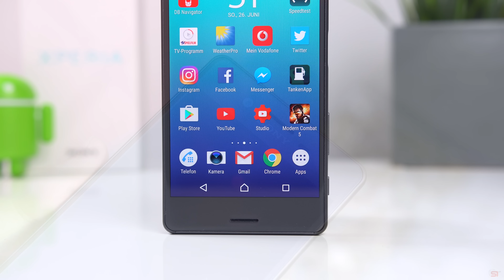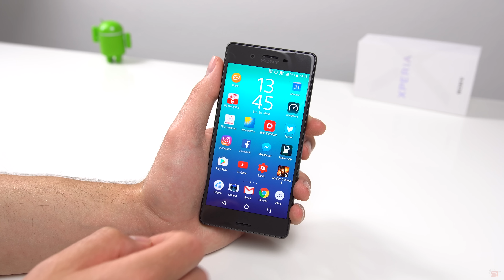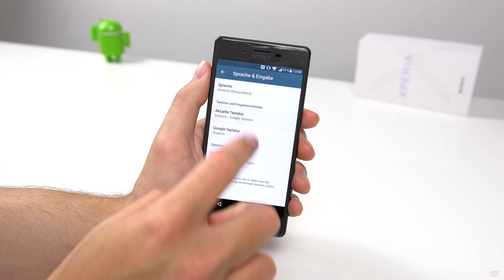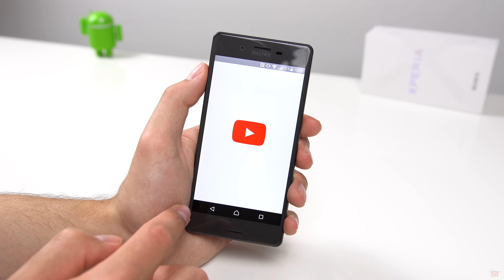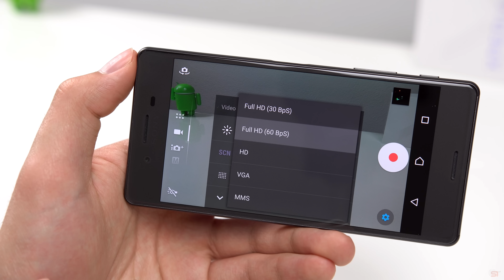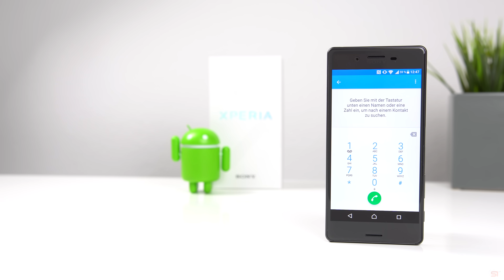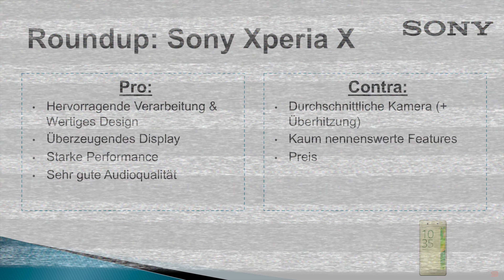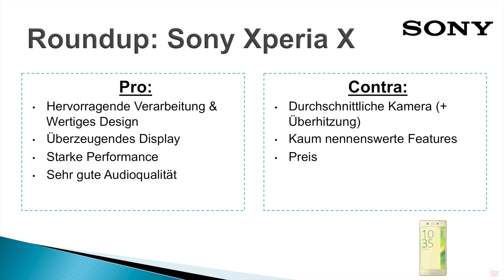Review: Sony Xperia X (Deutsch) | SwagTab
In diesem Video seht ihr einen ausführlichen Test des Sony Xperia X in deutsch